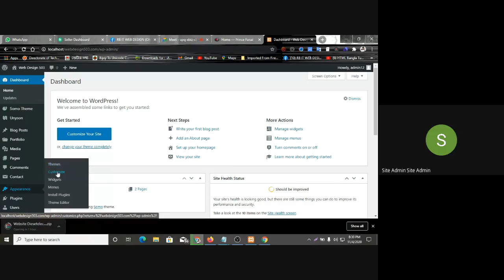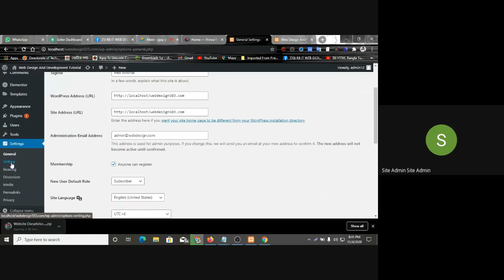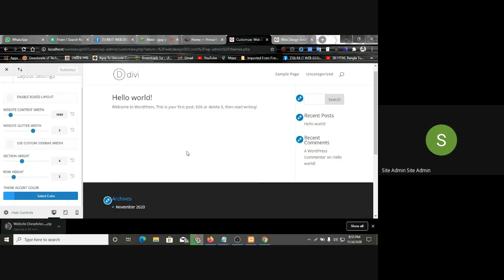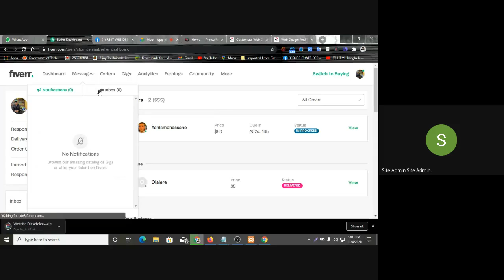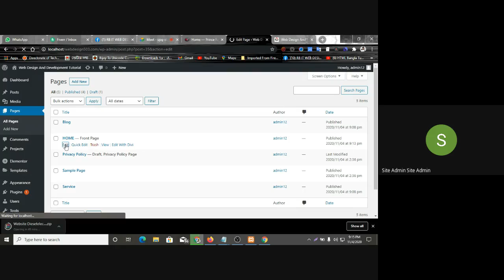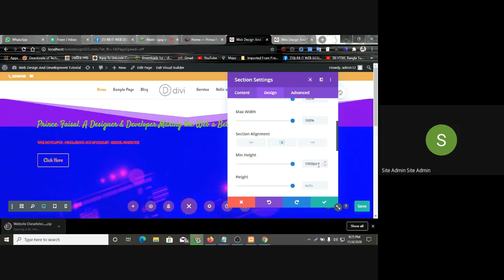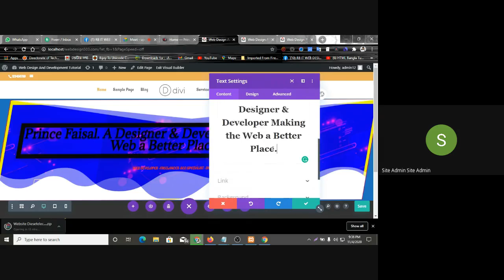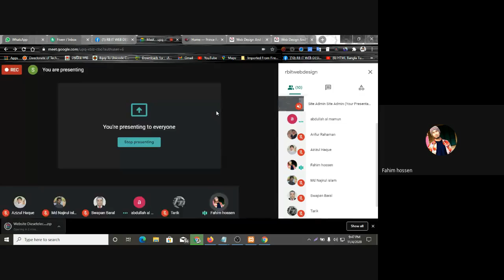WordPress Bangla Tutorial Divi Themes Customization And Setup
WordPress Bangla Tutorial Divi Themes Customization.Divi themes Setup and WordPress's latest version tools function.